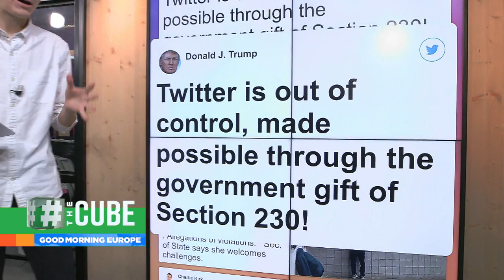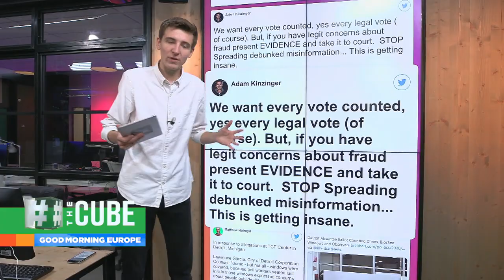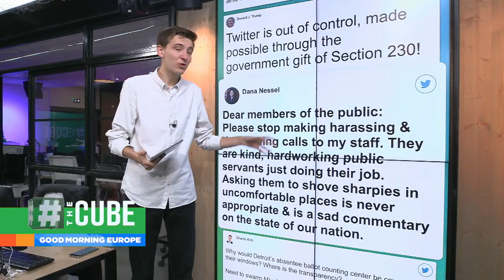'I easily win!': Trump repeats baseless claim of vote fraud in White House rant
In an extraordinary outburst, the US president again claimed the election was being 'stolen' from him and cast doubt on the integrity of the democratic process, but offered no evidence.